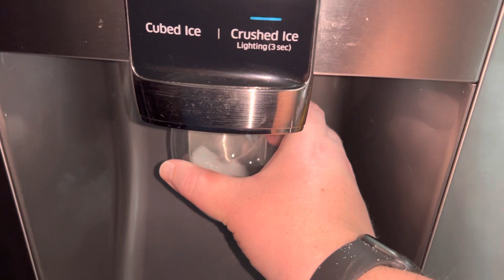“Lukaku Will Not Be Welcome Back In Milan!!” || CHAMPIONS LEAGUE FINAL VLOG!!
The football world was on edge as Saturday evening came around, and Eljay decided to film himself preparing and reacting to the dread Champions League Final.